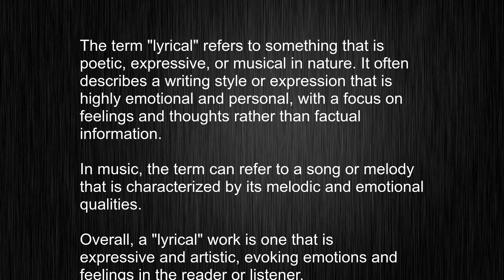Using "lyrical"? Here's Exactly Meaning and How It's Pronounced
This video tells you what "lyrical" means, how to pronounce it, provides a pronunciation guide and an accurate definition.
   00:00 Pronunciation
   00:22 Meaning

   - What is the meaning of lyrical
   - How to say lyrical
   - What is the definition of lyrical
   - How to pronounce lyrical

   Visit our free audio/video dictionary tutorial to learn how to correctly pronounce words/names and to learn their meanings, definitions, just like lyrical definition and meaning in Merriam-Webster, lyrical definition and meaning in Collins English Dictionary, lyrical definition and meaning in The Oxford English Dictionary, lyrical definition and meaning in Longman Dictionary of Contemporary English, lyrical definition and meaning in Cambridge Advanced Learner's Dictionary, and more.